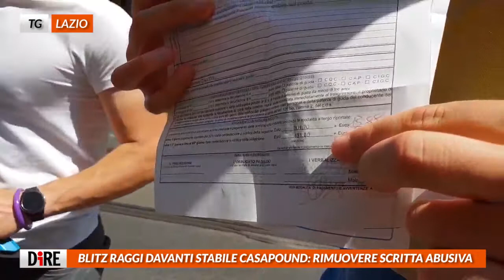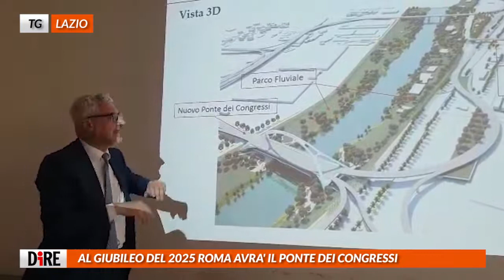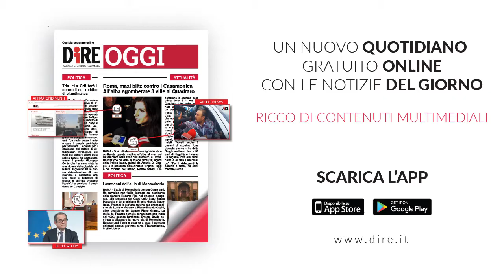Tg Lazio, edizione del 25 luglio 2019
BLITZ RAGGI DAVANTI STABILE CASAPOUND: RIMUOVERE SCRITTA ABUSIVA
AL GIUBILEO DEL 2025 ROMA AVRA’ IL PONTE DEI CONGRESSI
DANNEGGIARONO PER NOIA SCUOLA ELEMENTARE: DENUNCIATI 11 MINORI
CON KIDJO ROMA DIVENTA ‘MAMMA AFRICA’: AMORE UNICA SCELTA